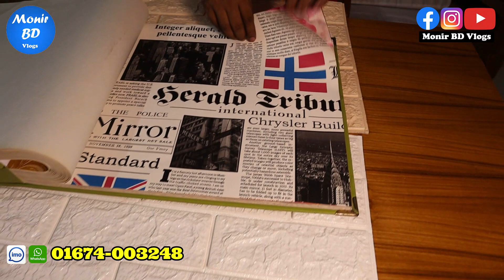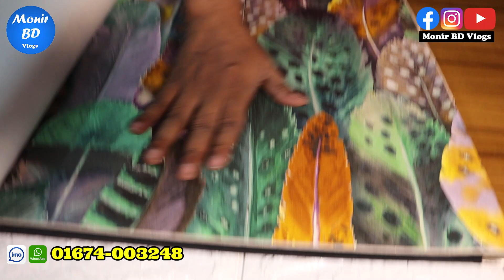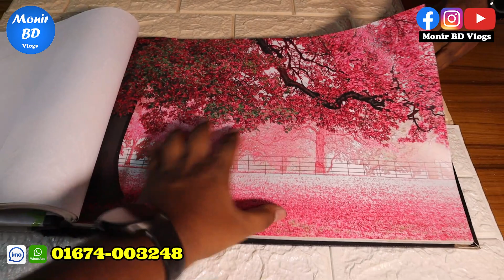মাত্র ১৫ টাকায় ঘর সাজান | 3D Wallpaper Design | 3D Wallpaper price | Room Decorations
Address: Mk. Interior Design

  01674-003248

Address---33/1, Banglamotor, Dhaka

2 nd Address ---Sattaragoli,  Moghbazar